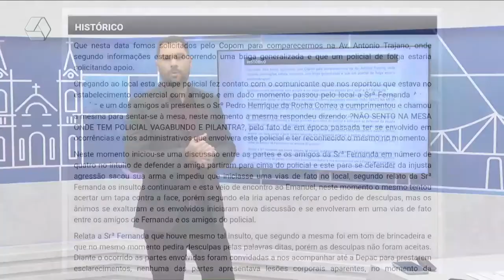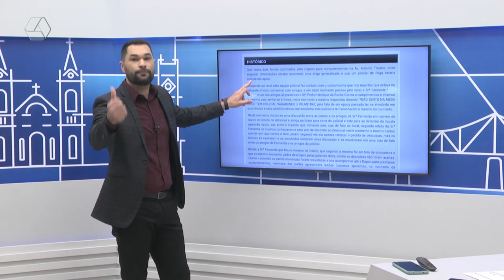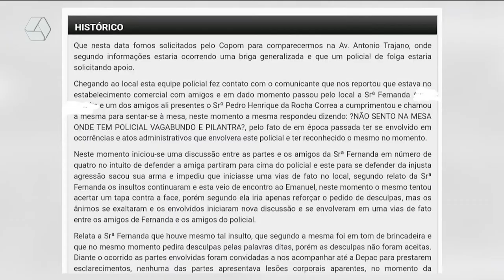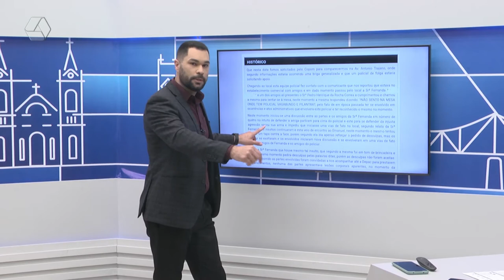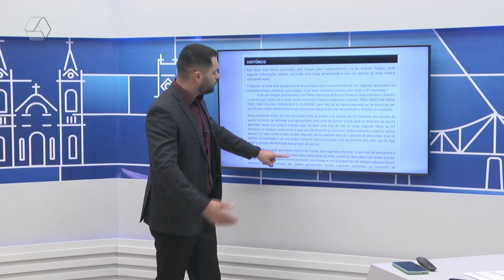Batalhão da PM afasta policial que agrediu mulher em bar